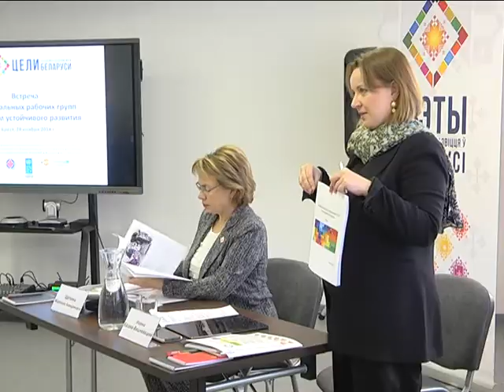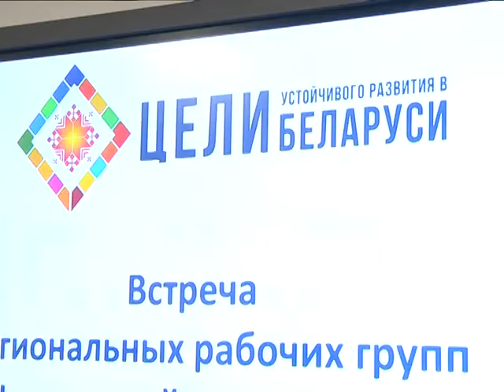2018-11-28 г. Брест. Встреча региональных групп по достижению ЦУР. Новости на Буг-ТВ.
Первая в Беларуси встреча на местном уровне региональных групп по достижению Целей устойчивого развития состоялась сегодня в городе над Бугом. Мероприятие призвано поспособствовать процессу обмена опытом, а также построению конструктивного диалога. В центре внимания участников – использование лучших инновационных национальных и зарубежных практик, а также разработки новых идей и подходов в части достижения Целей устойчивого развития. Побывала на встрече и съёмочная группа телекомпании Буг-ТВ.